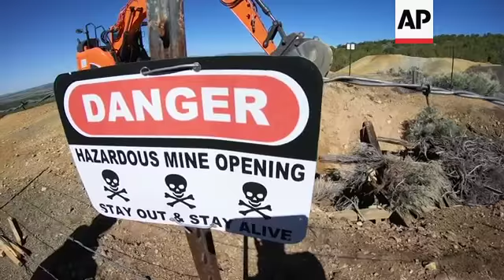Abandoned mines hold danger and, for some, thrills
(30 Oct 2018) Underneath the mountains and deserts of the U.S. West lie hundreds of thousands of abandoned mines, an underground world that can hold both serious danger and unexpected wonder.
They are a legacy of the region's prospecting past, when almost anyone could dig a mine and then walk away, with little cleanup required, when it stopped producing.
In Utah alone, the state is trying to seal more than 10,000 open mines with cinderblocks and metal grates after people have died in rock falls and all-terrain-vehicle crashes and from poisonous air over the past three decades.
And just this month in Arizona, a prospector broke his left leg and ankle after plunging to the bottom of an old mine shaft. He spent nearly three days there with no food or water fending off rattlesnakes before a friend heard his cries for help.
Still, not everyone wants to see the mines closed.
For years, a dedicated subculture of explorers has been slipping underground to see tunnels lined with sparkling quartz, century-old rail cars and caverns that open in the earth like buried ballrooms.
"Nobody has walked the path you're walking for 100 years," said Jeremy MacLee, who uses old mining documents and high-tech safety equipment to find and explore forgotten holes, mostly in Utah.
He also lends his expertise to searches for missing people.
That's how he got to know Bill Powell, who looked for his 18-year-old son, Riley, for months before the teenager and his girlfriend were found dead in a mine shaft the outside the small town of Eureka.
The teens' families formed a close bond with MacLee and other volunteer searchers. Despite his painful memories, Bill Powell decided to see what draws his friend to those dark recesses deep in the desert.
"It's a whole different life. The underground life," said Powell, who has a gravelly voice, close-cropped gray beard and a quick smile.
On a recent day, he and MacLee joined a group of friends in front of a mountainside opening near Eureka, wearing helmets, oxygen meters and strong lights, and a carrying stash of extra batteries. Cool air blasted from the opening, cutting through the desert heat.
But the dangers of abandoned mines weigh on Utah officials' minds.
There have been 11 deaths since 1982 and more than 40 injuries, including people who entered mines to explore and others who fell in by accident, according to state data.
Some abandoned mines become filled with tainted water, as in the toxic 2015 spill from Colorado's Gold King mine, but most in Utah are dry.
Legally, entering a mine can be considered trespassing in Utah if it has been closed or there are signs posted outside, but prosecutions are rare.
Explorers argue it's no more dangerous than outdoor sports ranging from hiking to skiing, which also claim lives in the West.
There are cases like Riley Powell and his girlfriend, Brelynne "Breezy" Otteson. Prosecutors say an enraged man killed the teenage couple after they visited his girlfriend despite his warning her not to have male visitors.
He dumped their bodies in the mine shaft, where they remained for nearly three months before being discovered in March.
Similar cases have occurred in states like Wyoming, Colorado and California. Investigators also searched old mines in Utah and neighboring Nevada after the high-profile 2009 disappearance of Susan Cox Powell, though the 28-year-old Salt Lake City-area wife and mother was never found.
For the state, the message is as clear as its skull-and-crossbones signs: Stay out and stay alive.